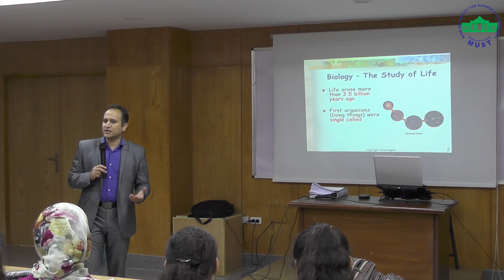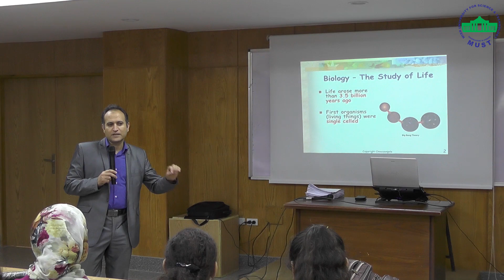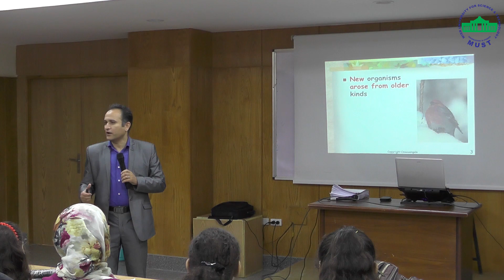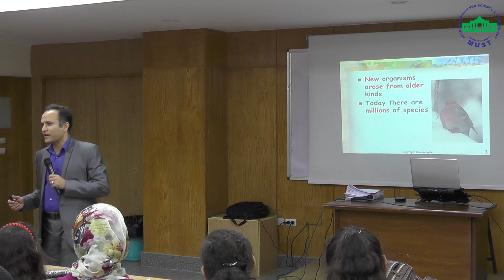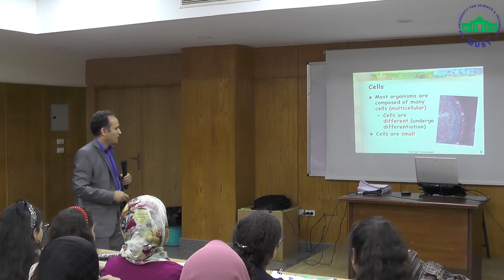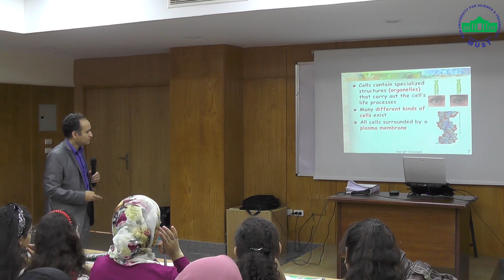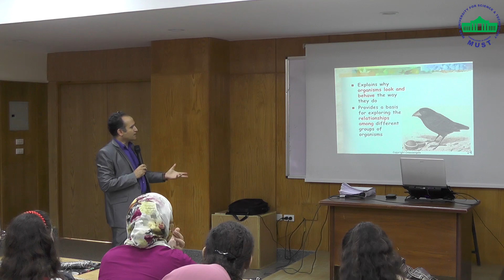Dr Tahsin Sholaa BIOL 101